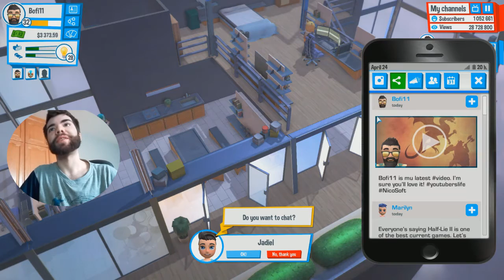1 000 000 d'ABONNES ! - Youtubers Life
Merci d'être plus d'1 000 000 à suivre mes vidéos ! Merde c'est vrai ce n'est qu'un jeu )=, Mais dans la réalité  vous êtes 3000 et ça c'est cool Merci !